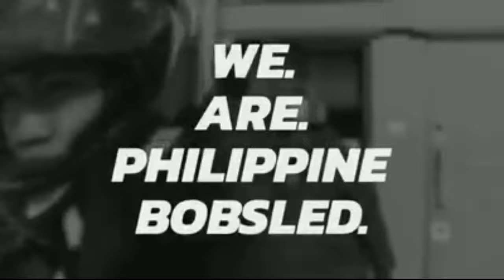PHILIPPINE BOBSLED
HI GUYS! PLEASE SUPPORT OUR TROOPS!
THE FIRST BOBSLED TEAM IN SOUTHEAST ASEA.